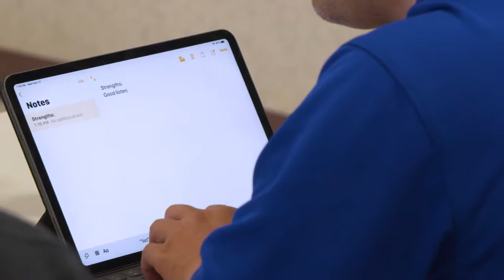CNIB Employment Skills Bootcamp: Part 2: Volunteering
The CNIB in Calgary hosted an all-expenses paid employment skills bootcamp to prepare 12 participants for the workforce. In Part 2 of 4, they learn how volunteering can help in their employment journey.